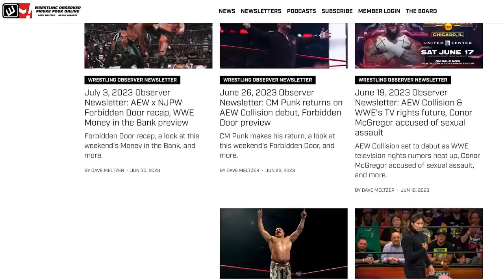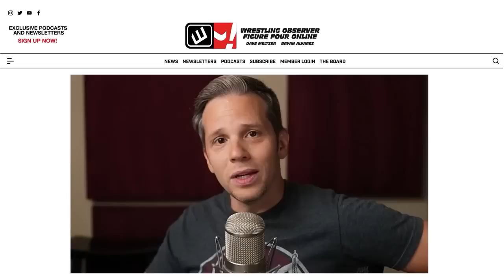"IT IS OK TO LIKE THINGS!" - REVIEWING "THE BLOODLINE" STORYLINE | Wrestling Observer Live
Bryan Alvarez and Mike Sempervive discuss the argument that the Bloodline storyline pales in comparison to other prestige television programs. Plus, Collision ratings review.